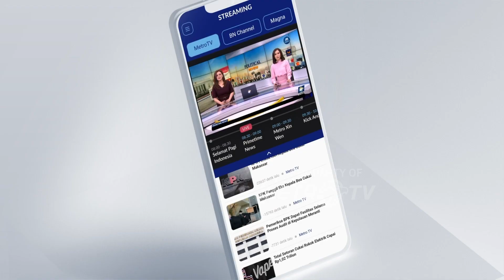Polisi Mulai Selidiki Laporan Terkait Miss Universe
MetroTV,

Polda Metro Jaya mulai menyelidiki kasus dugaan pel3c3h4n s*ksu4l dilaporkan salah satu finalis Miss Universe Indonesia 2023 laporan itu terkait dengan pemeriksaan tubuh oleh panitia .